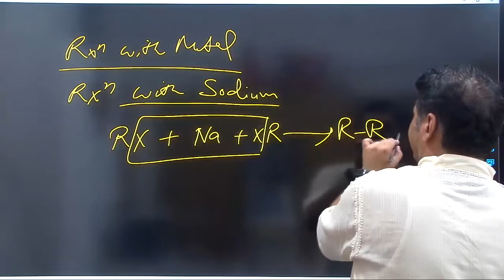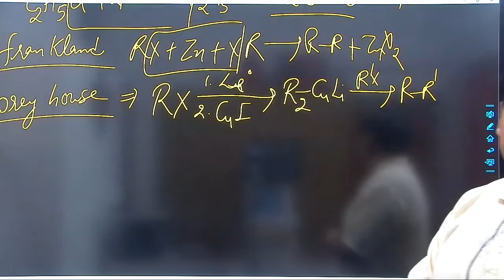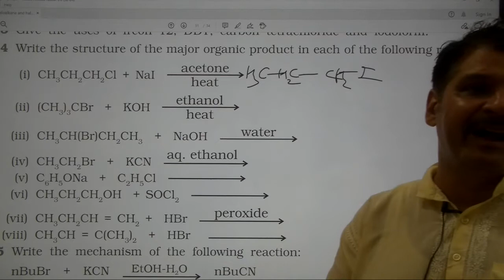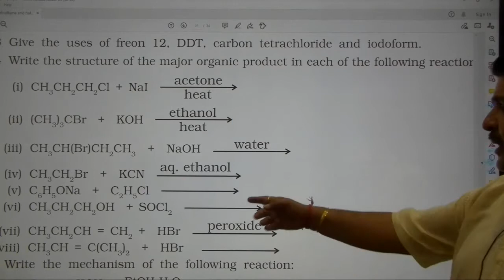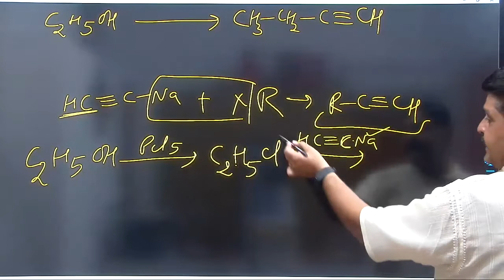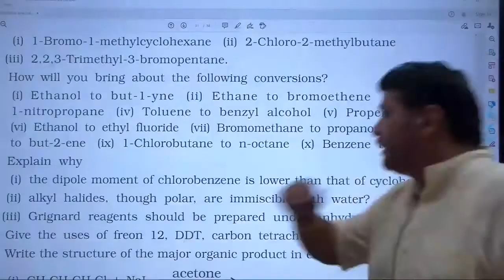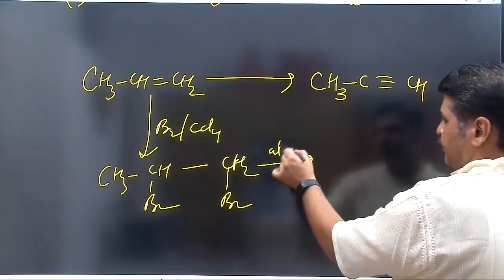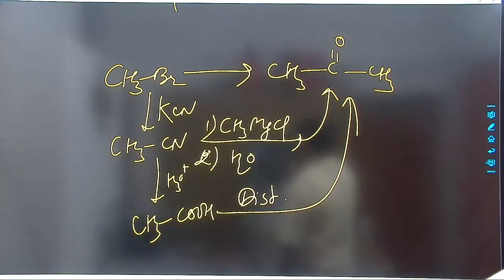T 05082021 reaction practice of haloalkane